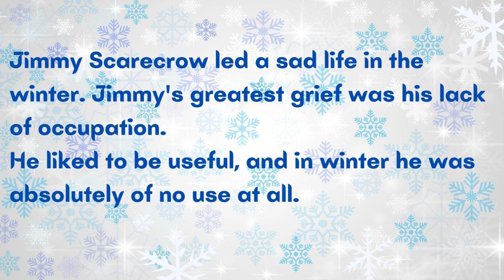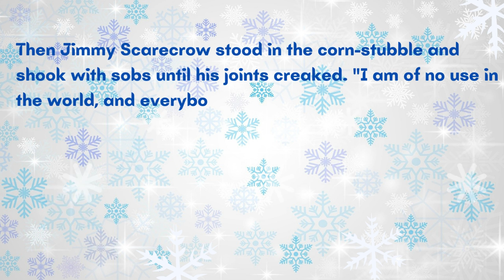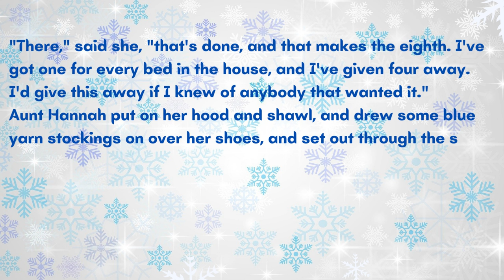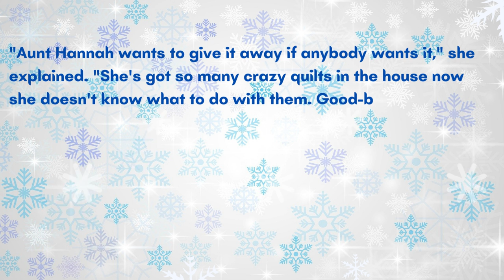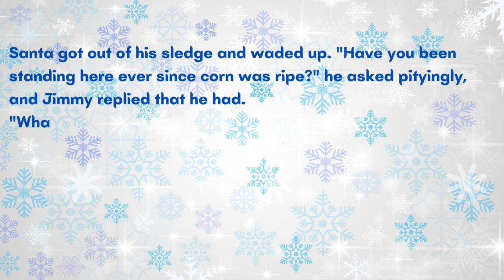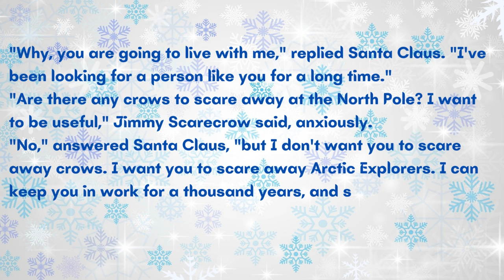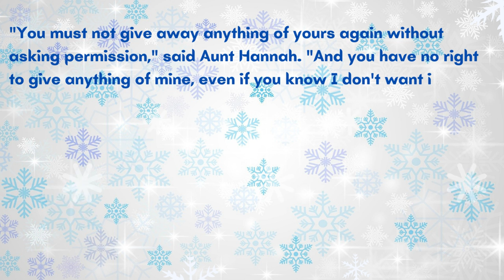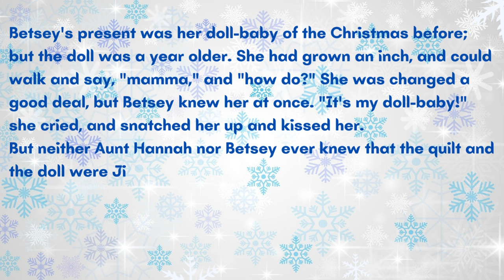🎄🎁Jimmy Scarecrow's Christmas| Christmas Story-3|2022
Jimmy Scarecrow's Christmas written by Mary E. Wilkins Freeman is a beautiful Christmas story.

Original Image: No Attribution Required